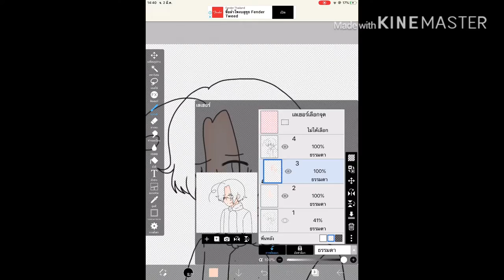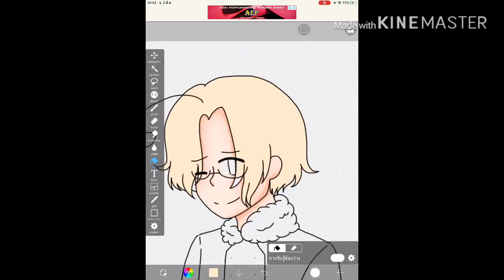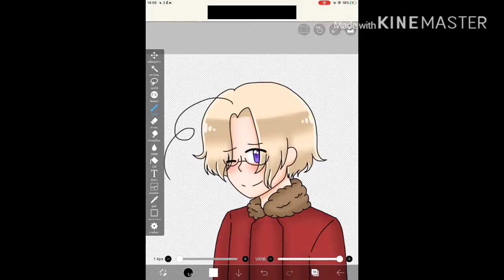HETALIA: Canada Speedpaint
I used special invisible brush on iBisPaint for this (jkjk LmAo)

Anyways someone suggested a speedpaint of maple boi so here it is!